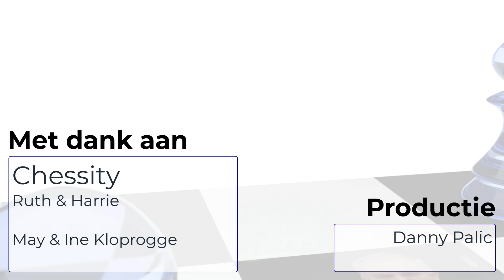Mister Chess presenteert... Schaakles 4: de koningin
Welkom bij de vierde schaakles.